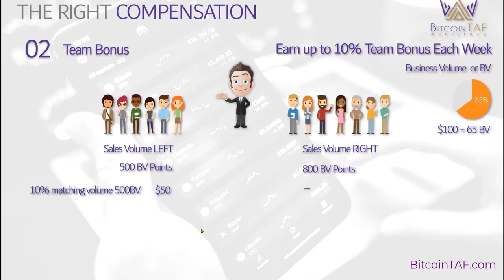How to build a residual income with BitcoinTAF